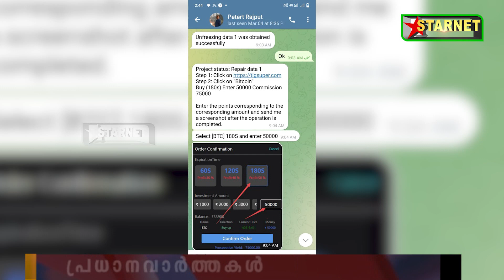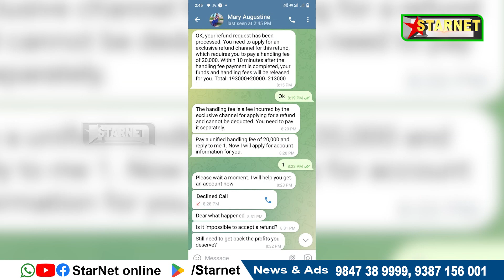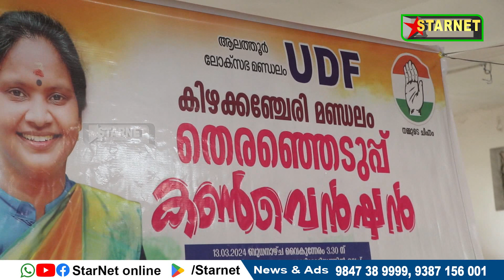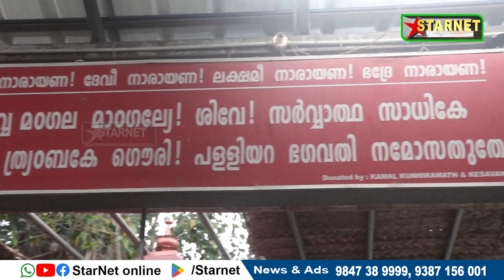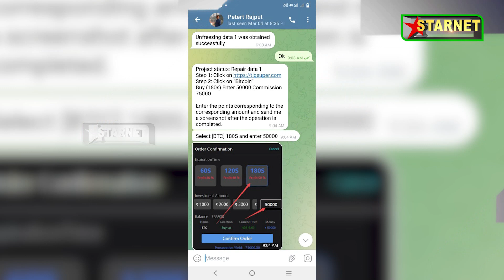StarNet Online News14 03 2024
ഓൺലൈൻ തട്ടിപ്പിൽ നഷ്ടപ്പെട്ട തുക തിരികെ പിടിക്കാനായി അതേ ഓൺലൈൻ തട്ടിപ്പ് നടത്തിയ യുവാവ് പിടിയിൽ വടക്കഞ്ചേരി സ്വദേശി നഷ്ടമായത് 1. 93 ലക്ഷം രൂപ, പിടിയിലായത് കോഴിക്കോട് സ്വദേശി

 പൗരത്വ നിയമം ജനാധിപത്യത്തെയും ഭരണഘടനയെയും ഇല്ലാതാക്കുന്നത് എന്ന് എസ്എഫ്ഐ സംസ്ഥാന സെക്രട്ടറി പി എം ആർഷോ

 തൊടുപുഴ വാഴക്കുളത്തുണ്ടായ വാഹന അപകടത്തിൽ വടക്കഞ്ചേരി സ്വദേശിയായ യുവാവ് മരിച്ചു, തേനിടുക്ക് പമ്പരം കുന്ന് കുറുമറ്റത്തിൽ വീട്ടിൽ കുര്യാക്കോസ് മകൻ ജോമോൻ ആണ് മരിച്ചത്. 41 വയസ്സ് ആയിരുന്നു

എൽഡിഎഫ് മംഗലം ലോക്കൽ തെരഞ്ഞെടുപ്പ് കൺവെൻഷൻ നടന്നു

എൽഡിഎഫ് കിഴക്കഞ്ചേരി ഒന്ന് ലോക്കൽ തെരഞ്ഞെടുപ്പ് കൺവെൻഷൻ നടന്നു

എൽഡിഎഫ് വടക്കഞ്ചേരി ലോക്കൽ തെരഞ്ഞെടുപ്പ് കൺവെൻഷൻ സംഘടിപ്പിച്ചു

ലോക്സഭ തെരഞ്ഞെടുപ്പുമായി ബന്ധപ്പെട്ട യുഡിഎഫ് കിഴക്കഞ്ചേരി മണ്ഡലം കൺവെൻഷൻ നടത്തി

ഡിയെ കുടിശ്ശിക അനുവദിക്കണമെന്ന് ആവശ്യപ്പെട്ട് കേരള സ്റ്റേറ്റ് സർവീസ് പെൻഷനേഴ്സ് അസോസിയേഷന്റെ നേതൃത്വത്തിൽ കളക്ടറേറ്റിനു മുൻപിൽ ധർണ്ണ നടത്തി

കേന്ദ്രസർക്കാറിന്റെ ആരോഗ്യമേഖലയോടുള്ള അവഗണനക്കെതിരെ എൻ എച്ച് എം എംപ്ലോയിസിന്റെ നേതൃത്വത്തിൽ പാലക്കാട് വനിതാ- ശിശു ആശുപത്രിക്ക് മുൻപിൽ ധർമ്മം നടത്തി

മുണ്ടൂർ പഞ്ചായത്തിൽ സിപിഐഎമ്മിന്റെ കള്ളപ്രചരണത്തിനെതിരെ ബിജെപിയുടെ നേതൃത്വത്തിൽ പ്രതിഷേധ യോഗം നടത്തി

കൊന്നഞ്ചേരി ശ്രീപള്ളിയറ ഭഗവതി ക്ഷേത്രത്തിലെ പുണർതം തിരുനാൾ വേല മഹോത്സവം മാർച്ച് 19ന് നടക്കും
വാർത്തകൾ വാട്സപ്പ് ഗ്രൂപ്പിലൂടെ അറിയാൻ 👇🏻